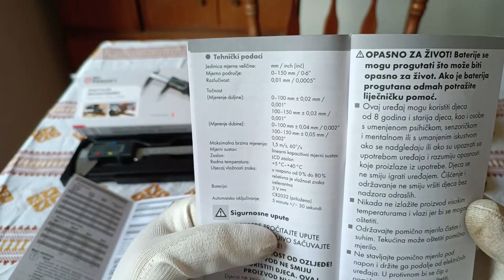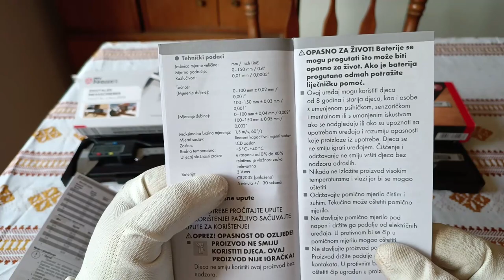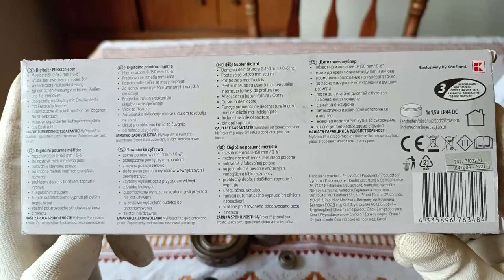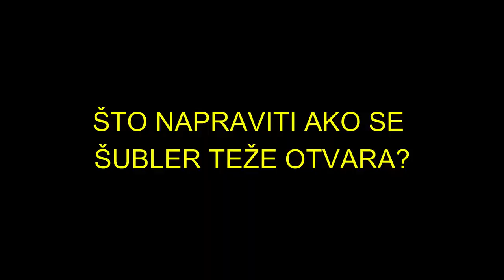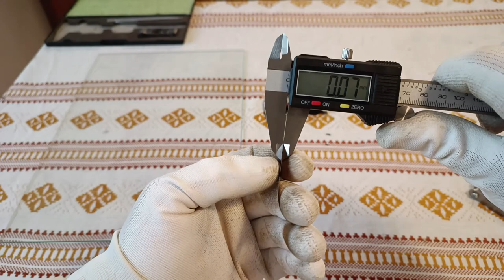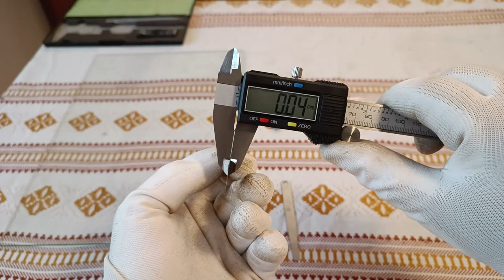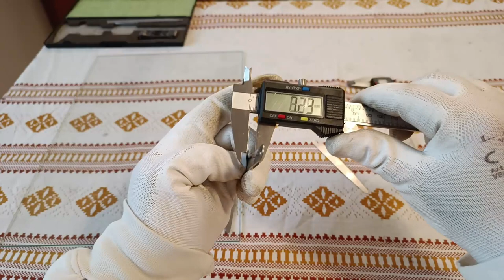Digitalno pomično mjerilo/šubler -kaufland vs parkside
Pogledajte kinesku kvalitetu !